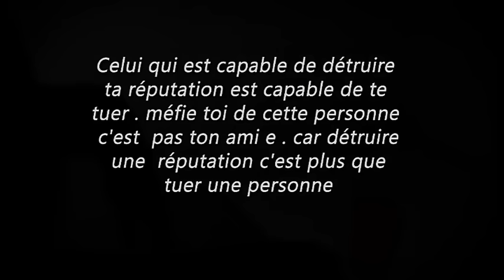MARIA ET JOE EP 17-18 NOUVEAU FILM GUINEEN